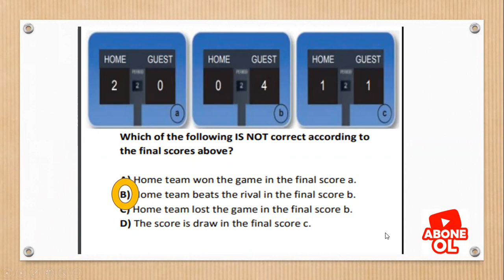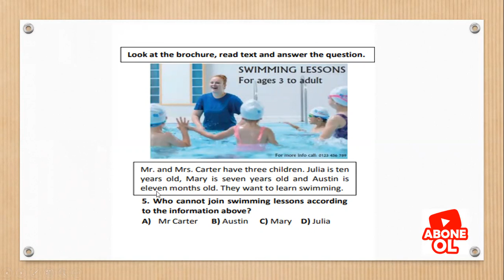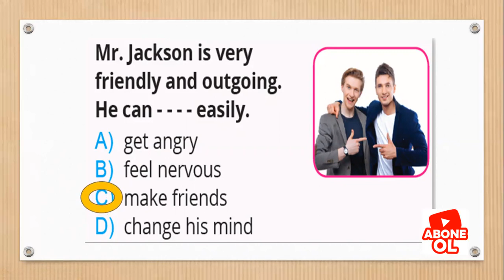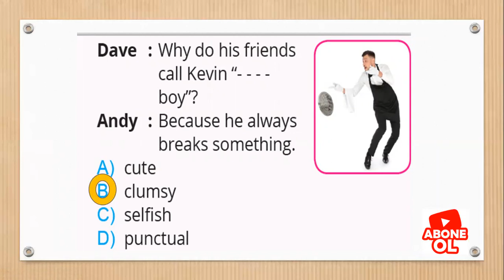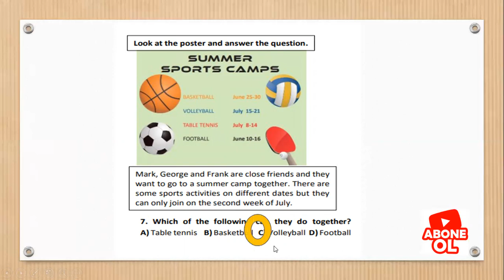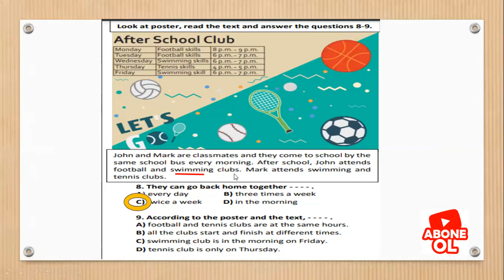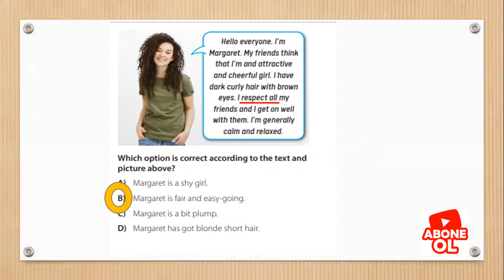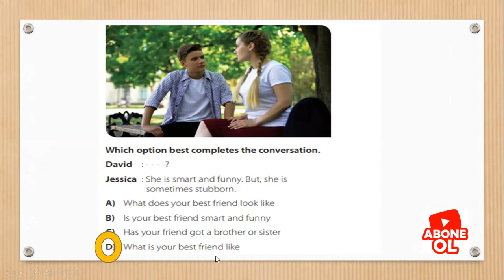7.sınıf ingilizce 1.dönem 1.yazılı test soru ve cevapları 2020/2021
Merhaba sevgili öğrenciler , yazılıya hazırlık videosu 2. bölümünü test şeklinde hazırladım.Beceri temelli ,yeni nesil sorularada yer verdim .Umarım faydalı olur.Görüş ve önerilerinizi yorumlarda belirtirseniz sevinirim.